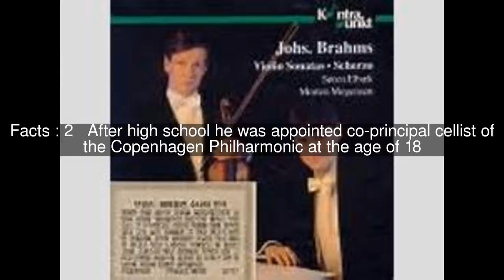Troels Svane Top #9 Facts